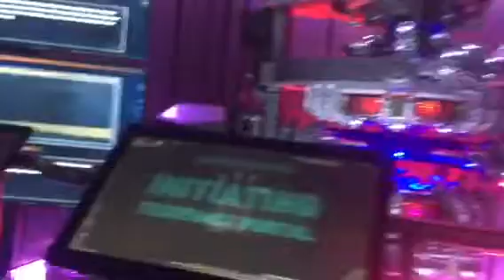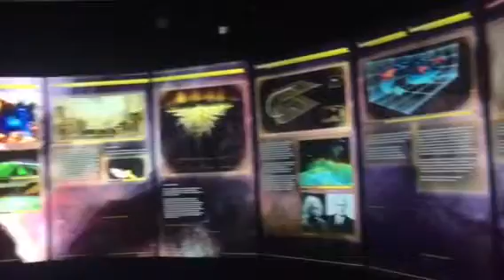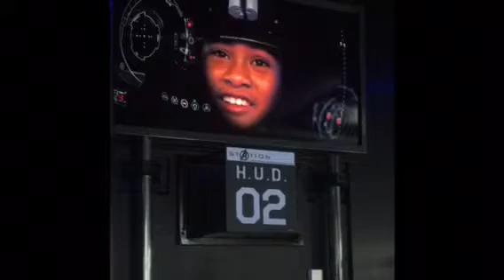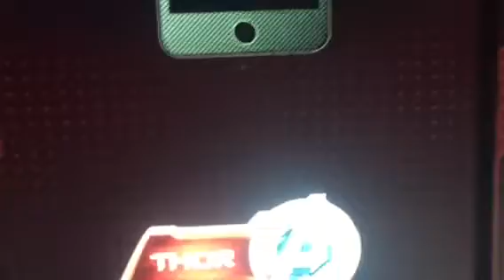Vlog: Avengers Assemble!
These are the original sets from the movies!